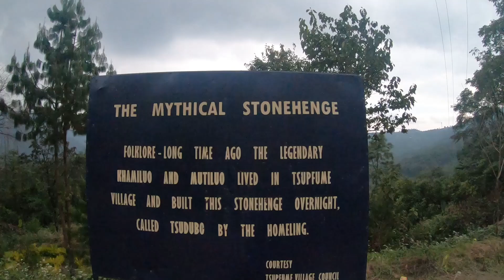EXPLORING SECOND WORLD WAR JAPANESE CAVE IN PFÜTSERO NAGALAND INDIA.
Japanese cave.
Japanese Cave is situated in Pfutsero, Nagaland India. It is a historic place which had witnessed a fierce battle between the British and Japanese during the World War II.

It is about 3 km away from Pfutsero town.